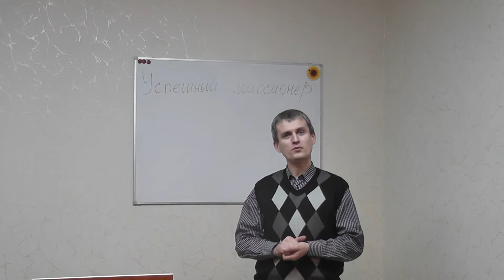С чего начинать?